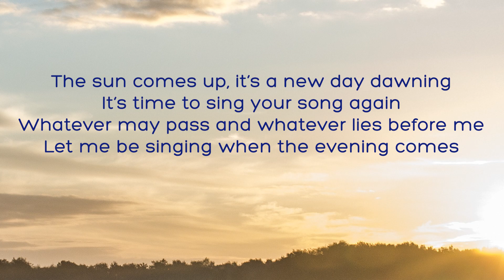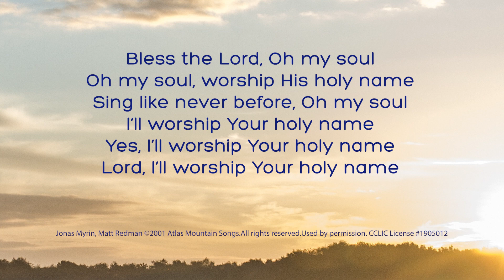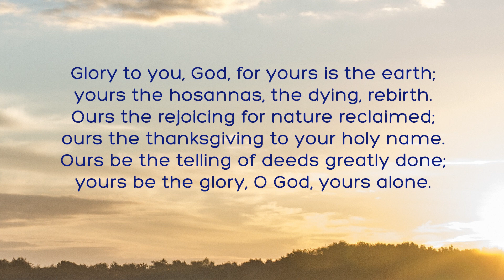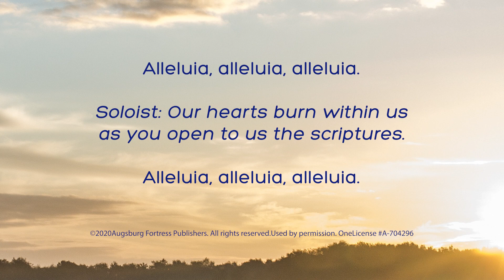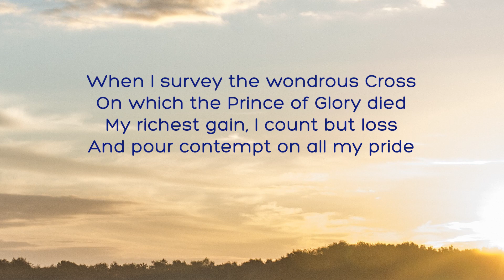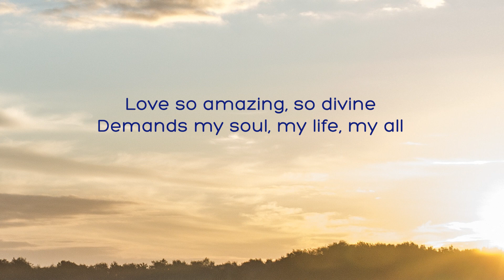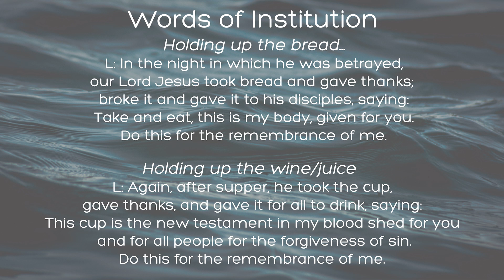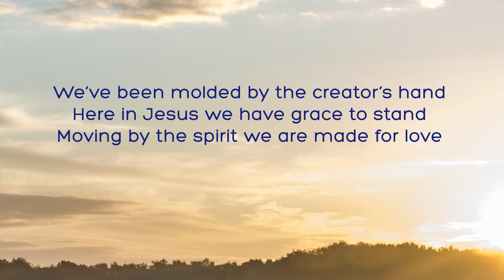April 18, 2021 Worship Service